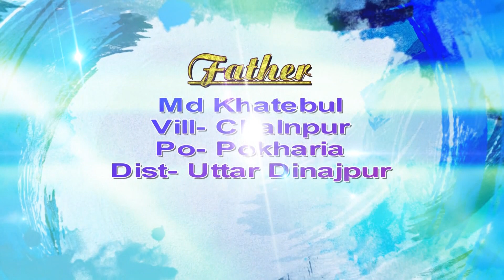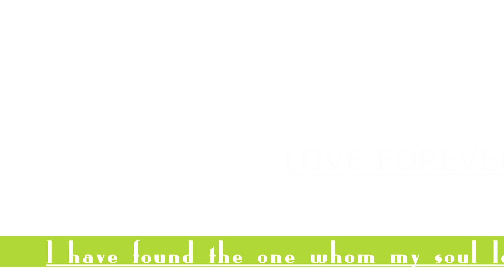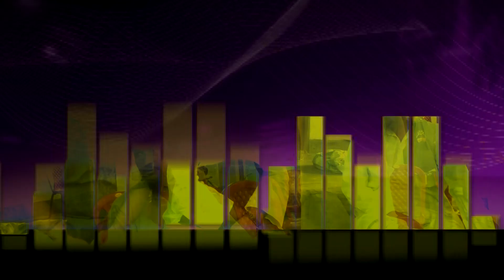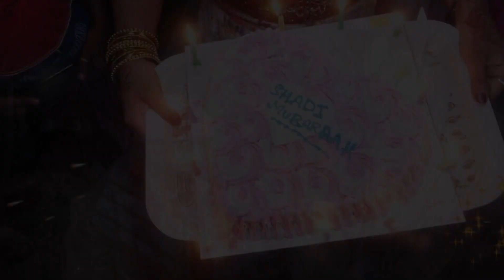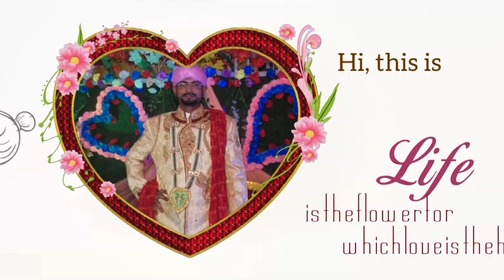Sarwari Begum HD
gogbasti Ruhia